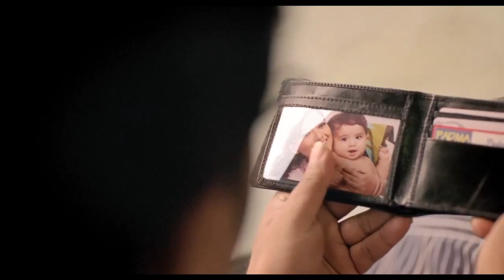Cholo Bangladesh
Get the first look at our 'Cholo Bangladesh' TVC, where we celebrate our years of relentless effort to provide the best network to enable and empower people in their journeys of progress...